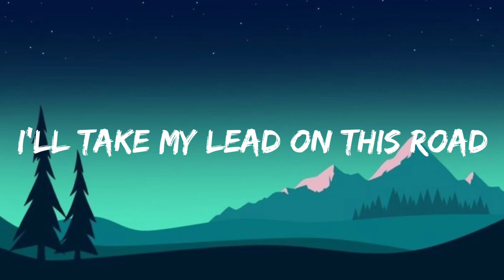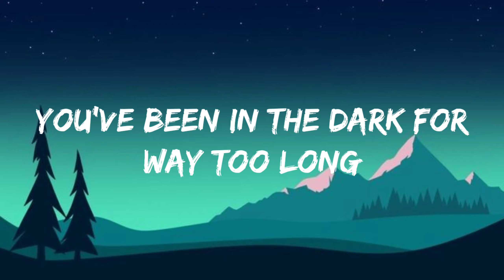The Weeknd - Dawn FM (Lyrics)